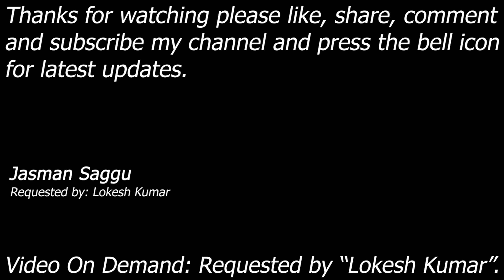WWE SmackDown! Here Comes The Pain - Edge vs Kurt Angle, RVD & Triple H - 1 On 3 - Lokesh Kumar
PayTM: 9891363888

Edge vs Kurt Angle, Rob Van Dam (RVD) & Triple H (HHH)

Match: 1 On 3 Handicap Match
Requested by: Lokesh Kumar